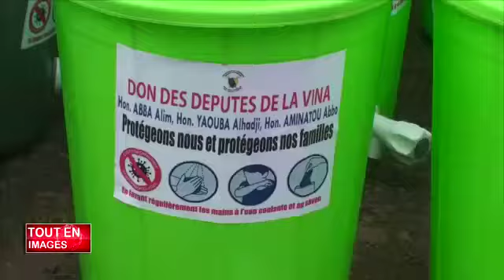Vidéo Abba alim a ngaoudre dpt undp cadeau lavage de la main pour le Coronavirus bon visionnage